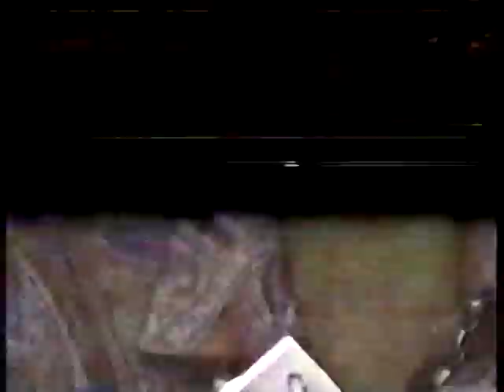Nana Helen's 80th Birthday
A damaged VCR restored best as can be of Nana's 80th Birthday. The Video was left in the garage by Papa, and the heat did work on the tape.